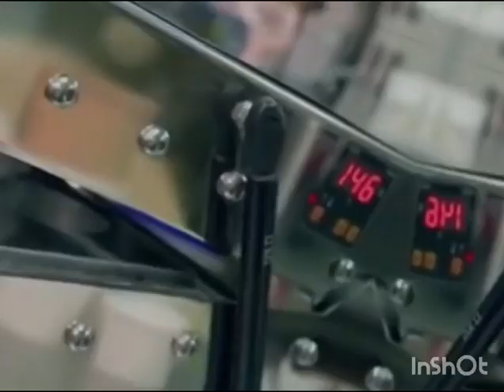cup cap sealing machine by kvr industries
Video from kovurigopal